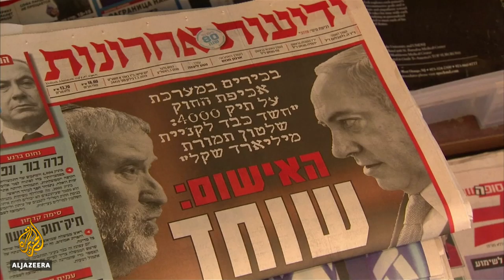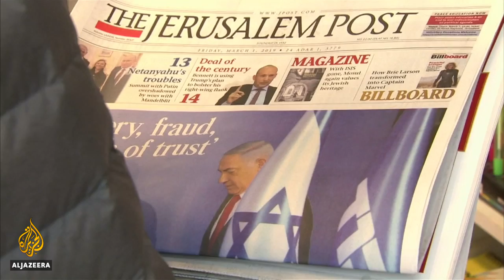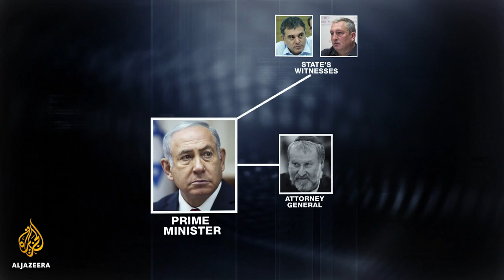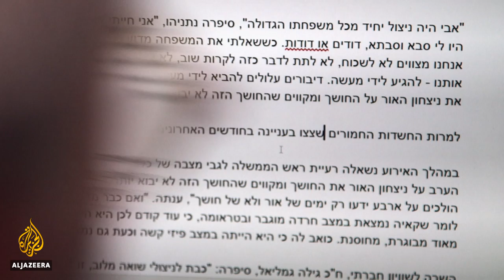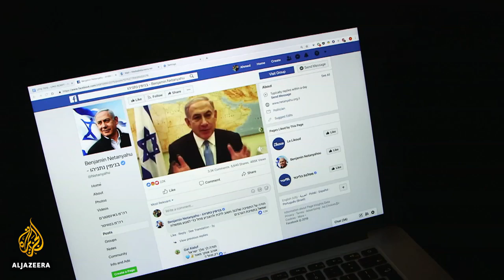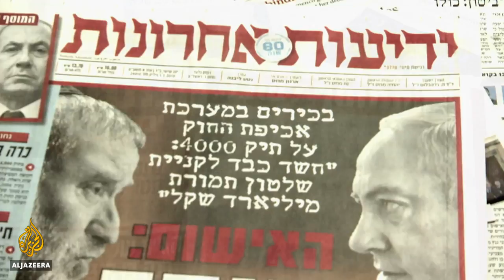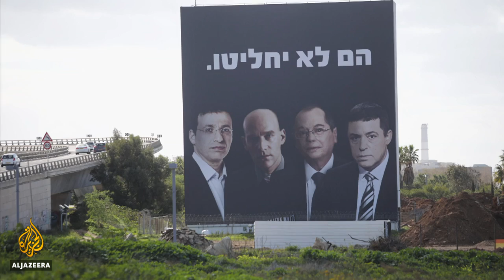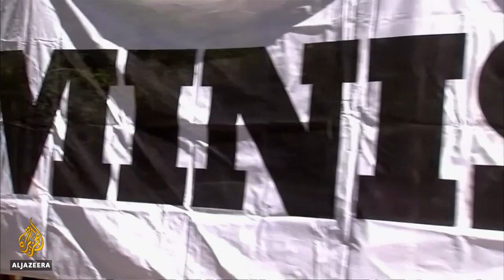🇮🇱 Could Netanyahu's indictment help his election campaign? | The Listening Post (Lead)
Benjamin Netanyahu is the first sitting Israeli prime minister in the country's political history to face indictment on multiple counts of corruption and media manipulation.

One of the cases alleges the prime minister agreed to limit distribution of one newspaper, Israel Hayom, in exchange for positive coverage in another, Yedioth Ahronoth. Netanyahu is accused of offering a telecoms company, Bezeq, lucrative government contracts - buying, in effect, positive news coverage on a website owned by the same company, Walla.

The attorney general handling the case says Netanyahu even had a hand in choosing which editors and reporters Walla would hire or fire. Netanyahu is using the fake news defence, calling the case a witch-hunt cooked up by political rivals and their friends in the media.

"All the cases have to do with the media," points out Shimon Riklin, a political correspondent for Channel 20 and Netanyahu supporter. "Why was Netanyahu so involved in the media? Why did he try to meddle so much with it? Nobody's asking that question. Could it be that Netanyahu is vilified by the media more than any other prime minister in the western world?"

The prime minister's contentions that he is up against some kind of left-wing media conspiracy fail the scrutiny test. The attorney general leading the investigation, Avihai Mandelblit, was appointed by Netanyahu himself. Two of the prosecution's key witnesses, reported to have provided the most incriminating evidence, are former confidants of the prime minister.

Police say that from 2012 to 2017, the prime minister or his staff "blatantly intervened" hundreds of times and on a near daily basis, often calling the telecom and media baron Shaul Elovitch in the middle of the night to demand changes in the coverage.

According to Oren Persico, writer for The Seventh Eye, "There are recordings in which Netanyahu speaks with Elovitch, who then passes messages on to Ilan Yeshua, the CEO of Walla. So it's obvious that Netanyahu tried to intervene."

The communications between Netanyahu and Elovitch is just one of the corruption allegations under investigation, among others.

In response, Netanyahu's team has launched an aggressive media campaign to "throw the fake out". That has convinced many that the indictment can play in Netanyahu's favour.

"They often say that after each Netanyahu scandal, his party gets an extra two seats in the elections," explains Gali Ginatt, former reporter at Walla! and investigative reporter for Channel 13. "This time we are right in the midst of an election, and the indictment helps Netanyahu push the idea that the leftist media, the patronising media, is trying to dethrone him. Netanyahu has turned the media into the biggest demon. And this indictment, in my opinion, is only making his campaign stronger."

Previously, media-savvy Netanyahu has used external threats to garner support on the campaign trail. Now, "the situation isn't one that enables him to build an enemy from the outside, and therefore he is building up the media and the justice system to be the enemy, saying 'They're trying to bring me down'," says Persico.

Contributors

Oren Persico - writer, The Seventh Eye
Shimon Riklin - political correspondent, Channel 20
Gali Ginatt - former reporter, Walla! & Investigative reporter, Channel 13
Nomi Levitzki - former senior journalist, Yedioth Ahronoth
Tal Schneider - correspondent, Globes